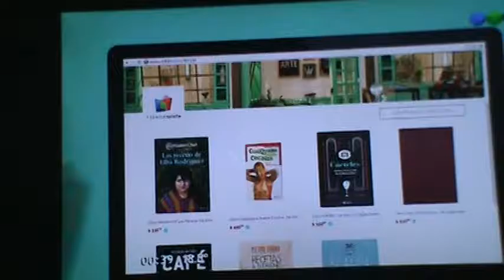John Mc Inerny y Donato homenajeando a Elvis Presley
John Mc Inerny y Donato homenajeando a Elvis Presley en el programa Fuegos conducido por Debora del Corral